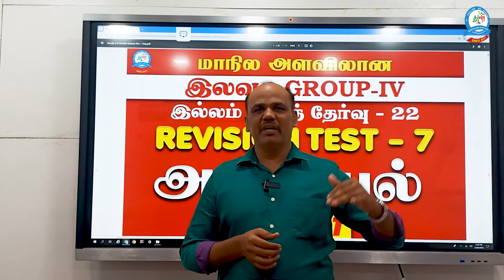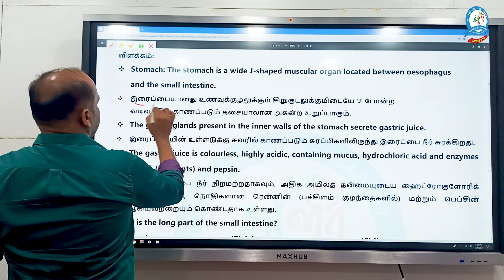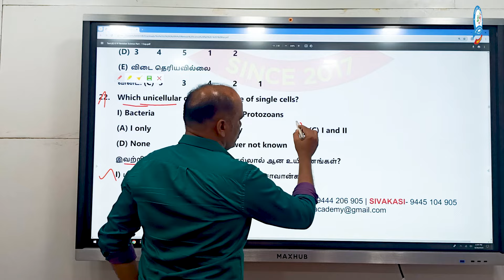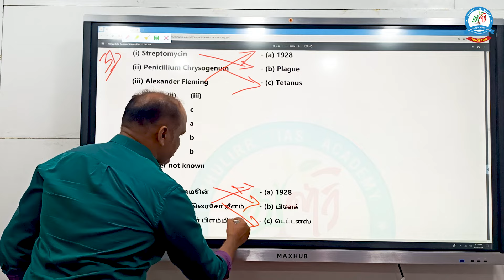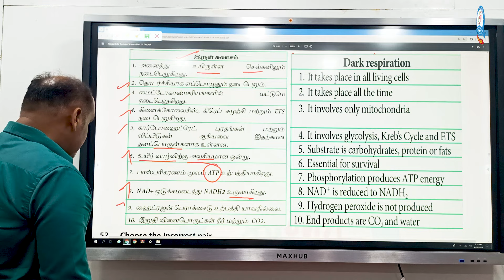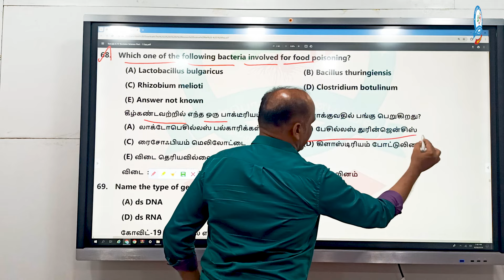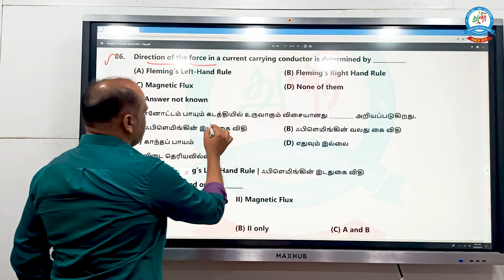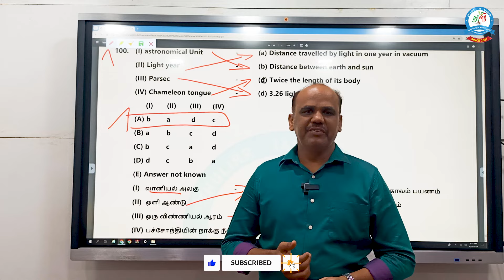TNPSC SCIENCE அறிவியல் Part 1 விடை & விளக்கம் | SCERT | TNPSC இல்லம் தேடித் தேர்வு - 22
TNPSC SCIENCE அறிவியல்  விடை & விளக்கம் | SCERT | TNPSC இல்லம் தேடித் தேர்வு - 22

TNPSC Group - IV மாநில அளவிலான மாதிரித்தேர்வுக்கான தேர்வு அட்டவணையை பெற கீழே கொடுக்கப்பட்டுள்ள (website) லிங்க் -ஐ கிளிக் செய்யவும்

மேலும் தகவலுக்கு.
Thulir IAS Academy,
Chennai | Sivakasi | Kovilpatti